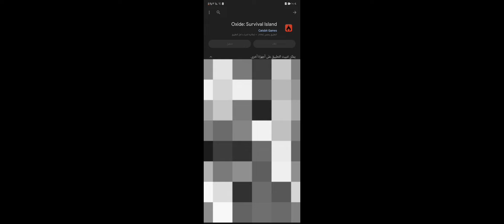تجربة التحديث الجديد 🔥oxide:survival island#oxidesurvival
إذا أعجبك المحتوى و حابب تدعمني عشان  نطور القناة واستمر تفضل من خلال زر شكرا أسفل الفيديو او من هاذا الرابط.